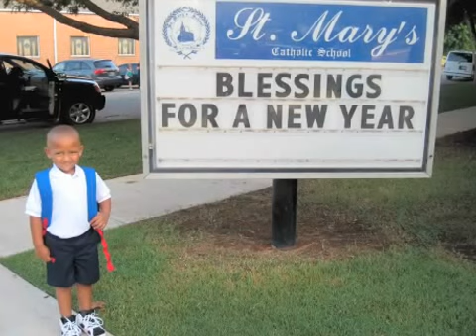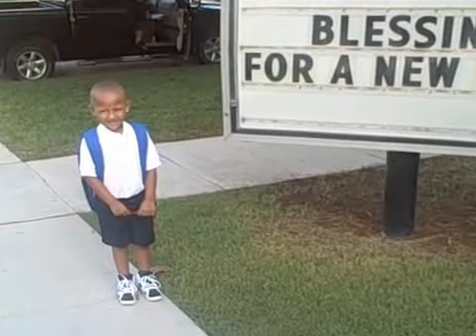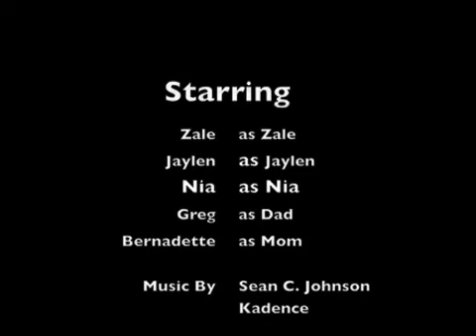Zale's 1st day of Kindergarten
Walking Zale to his 1st day as a Kindergartener.
St. Mary's Catholic School Guthrie, OK